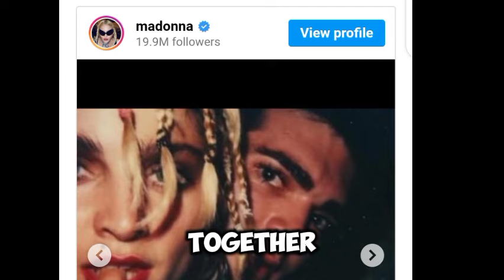Madonna's Heartfelt Tribute: Celebrating the Life of her Brother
Join Madonna in honoring her beloved brother, Christopher Ciccone, through her heartfelt tribute.

Discover:

Their unbreakable bond and childhood memories
Christopher's courageous life and final days
Madonna's emotional journey to reconciliation
The lasting impact of Christopher's legacy